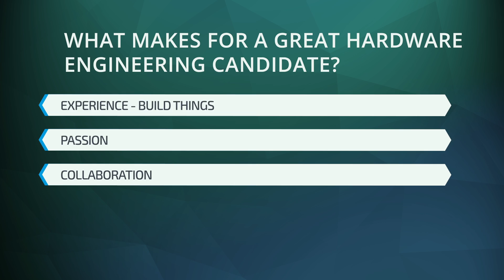What is Hardware Engineering?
This video is part of an online course, Inside the Music and Video Tech Industry. to enroll and learn more about this exciting industry.